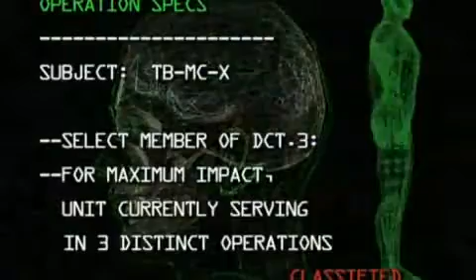Toby Mac - Extreme Days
These are Extreme Days
In 2001, TobyMac released his first solo album titled Momentum. McKeehan composed and recorded the song "Extreme Days" Momentum gained five Dove Awards and a Grammy nomination. In 2003 Tobymac completely remixed the Momentum album and this album was titled Re: Mix Momentum.